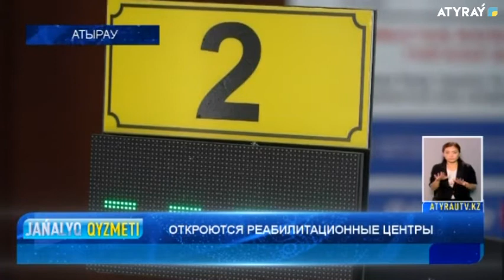ОТКРОЮТСЯ РЕАБИЛИТАЦИОННЫЕ ЦЕНТРЫ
В Атырауской области откроются реабилитационные центры для  переболевших коронавирусной инфекцией. В центре будут оказывать такие услуги, как физиотерапия, массаж, дыхательная гимнастика. Реабилитационный центр будет обслуживать не только население города, но и районов. В настоящее время,  в спортивные залы для физкультурно- оздоровительных занятий завозится специальное оборудование, необходимое для лечебного процесса.